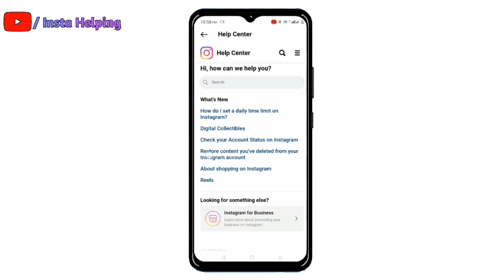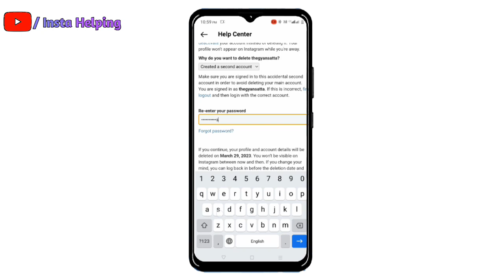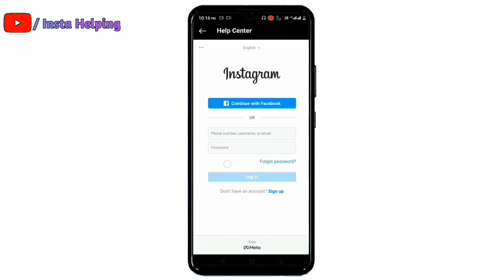instagram id delete kaise kare | delete instagram account permanently (New Updates) 2023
Instagram account delete kaise kare permanently || How to delete Instagram account 2023

𝐓𝐢𝐭𝐥𝐞= 😍instagram id delete kaise kare | delete instagram account permanently (New Updates) 2023

🔴𝐂𝐡𝐞𝐜𝐤 𝐎𝐮𝐭 𝐓𝐡𝐢𝐬 𝐅𝐨𝐫 𝐌𝐨𝐫𝐞 𝐇𝐞𝐥𝐩𝐟𝐮𝐥𝐥 𝐕𝐢𝐝𝐞𝐨'𝐬🔵

About this video- Dosto aaj ke is video me maine btaya hai ki Instagram account delete kaise karte hai permanent ummeed hai mera ye video ap logo ke liye jarur helpful hoga or isse aap log bahot aasani se apna Instagram account delete kar payenge!!
Video pasand aaye to plz like or share jarur karna dosto!!

( ThankYou 🙏💞💯 )

🗃 𝐓𝐨𝐩𝐢𝐜𝐬 𝐂𝐨𝐯𝐞𝐫𝐞𝐝 :
instagram id delete new update
instagram account delete kaise kare
instagram id deactivate kaise kare
instagram ka account kaise delete karte hain
instagram ka account deactivate kaise kare
delete instagram account without password How to delete instagram account permanently
instagram account delete nahi ho raha hai
Instagram Account Delete Kaise Kare Instagram Account Delete Kaise Kare Permanently
Delete Instagram Account Permanently 2023 How To Delete Instagram Account 2023
how to delete Instagram account permanent
Instagram account delete karne ka sahi tarika
how to delete Instagram account temporary
insta account delete kaise kare
insta account freeze ho jaye to kya kare